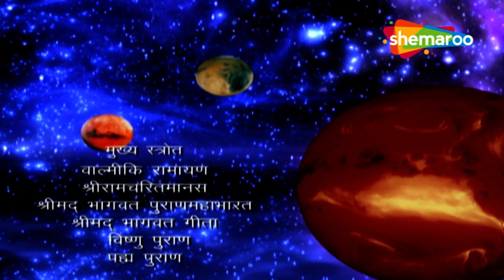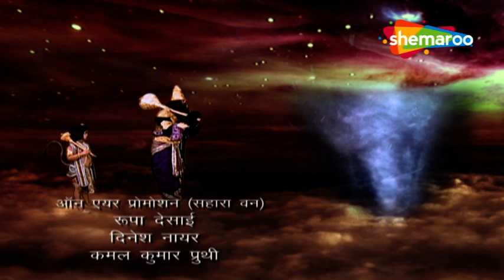इंद्रदेव बदलना चाहते है विधाता के विधान को | Jai Jai Jai Bajrang Bali | संकट मोचन हनुमान कि जय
महादेव लौट आए कैलाश पर्वतपर | Jai Jai Jai Bajrang Bali | जय हनुमान | Jai Hanuman "